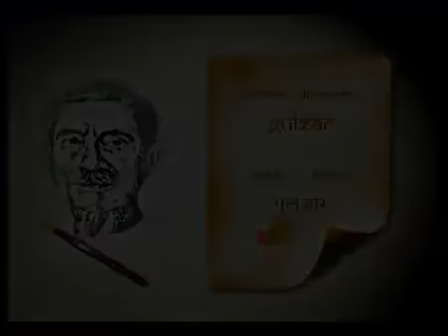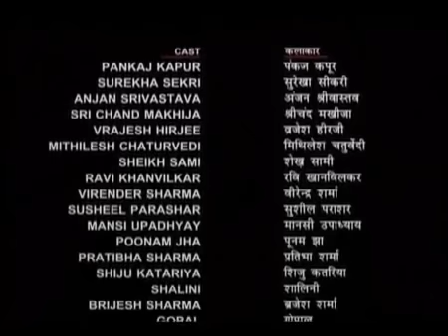गोदान । भाग - 3